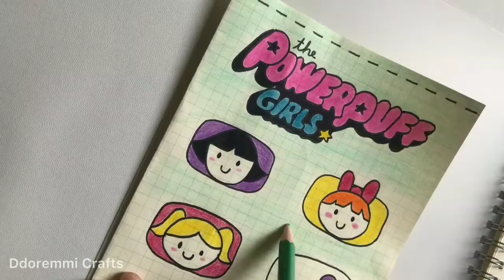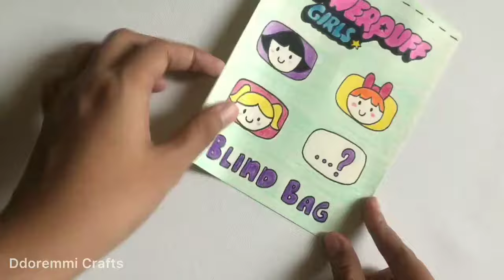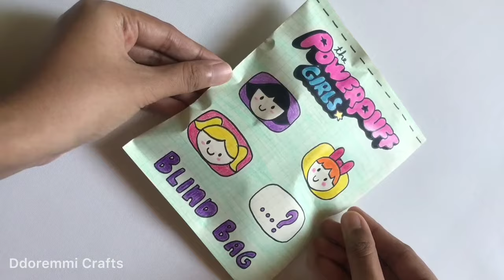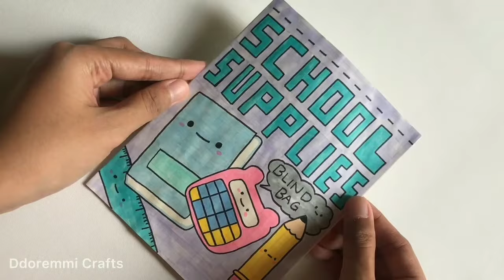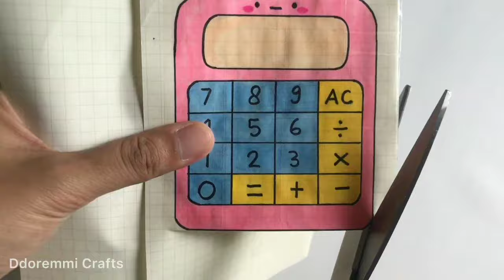Blind Bags Compilation ⭐️ How to make a paper squishy Blind Bag